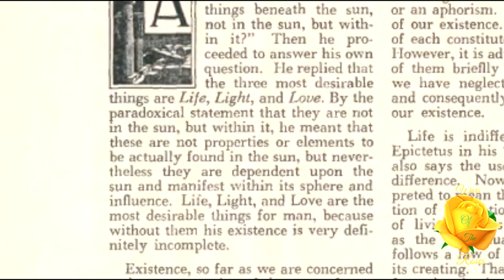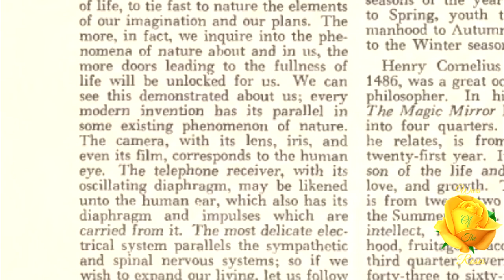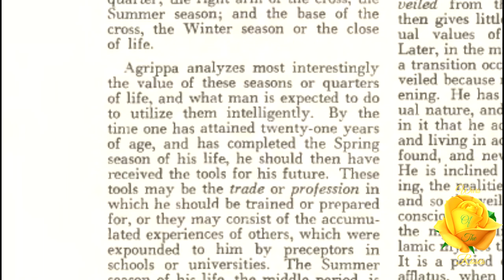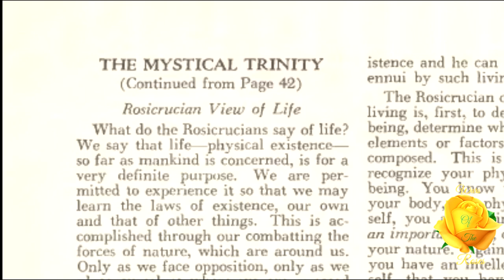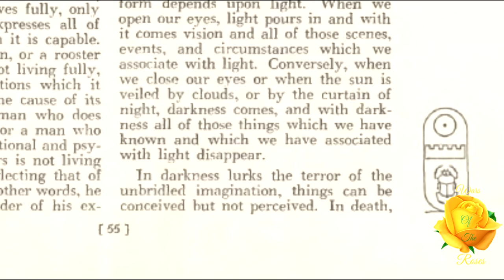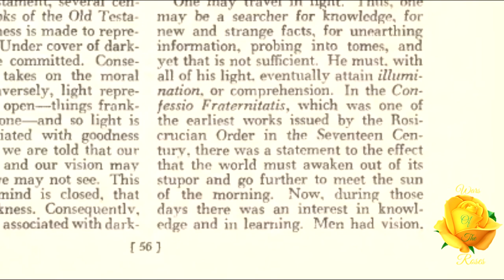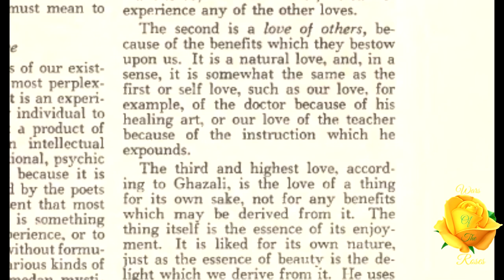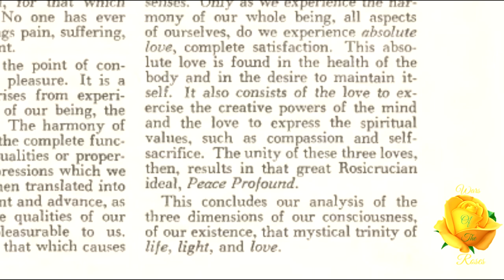The Mystical Trinity By The Imperator AMORC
"Life, Light, and Love confer upon our consciousness, or existence, three dimensions, just as matter has its dimensions of length, height, and breadth. If a visible object, for example, appears to have only two dimensions, namely, length and breadth, it is incomplete.” The Mystical Trinity By The Imperator AMORC an article taken from, “Rosicrucian Digest”, volume 23 No. 2, March 1945.